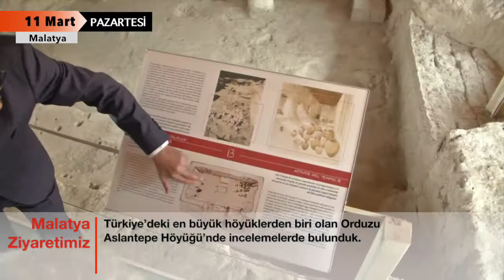11 - 17 MART 2019 HAFTANIN ÖZETİ